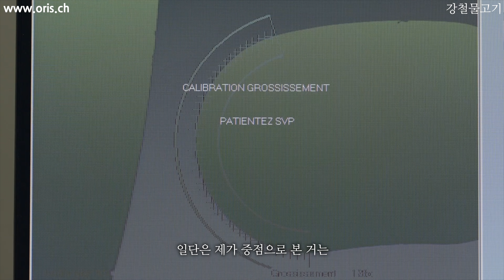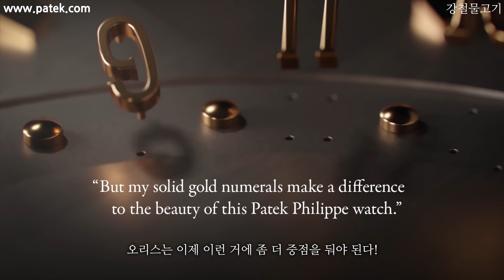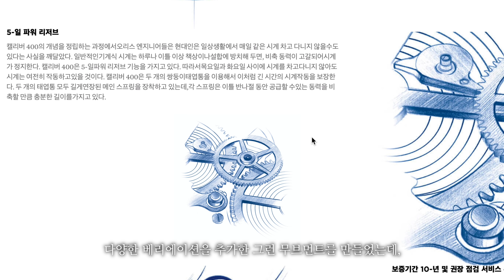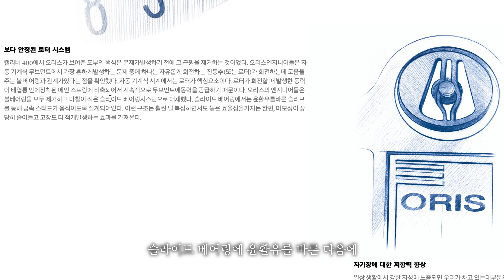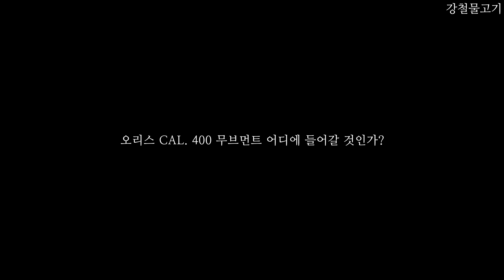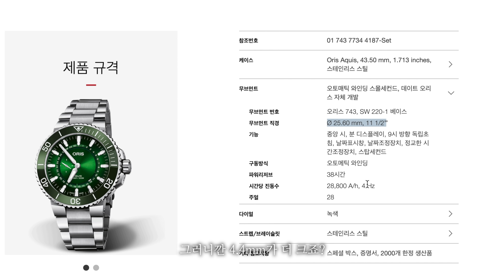드디어 오리스 정신 차렸나? 오리스 캘리버 400 신형 무브먼트 발표! 어떤 모델부터 들어갈까요?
드디어 오리스에서 신형 무브먼트를 발표했습니다. 오리스 CAL. 400 무브먼트인데, 과연 어떤 매력이 있는 무브먼트인지 영상으로 한 번 확인을 하시죠!